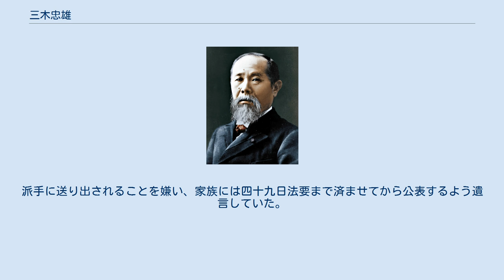三木忠雄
三木 忠雄（みき ただお、1935年5月14日 - 2005年2月27日）は、日本の政治家。
1962年中央大学商学部2部卒業。
 1935年5月14日に徳島県徳島市生まれる。
 1958年より創価学会本部事務総局に勤務。
その後、同企画局長、同事務総局次長。
1968年に国政選挙出馬のために創価学会事務総局退職。
 1968年7月7日、第8回参議院議員通常選挙に、全国区から、公明党推薦で立候補し、当選する（以降、連続4回）。
参議院予算委員会、参議院運輸委員会、参議院沖縄特別委員会などの委員長や理事を歴任する。
公明党中央執行委員、公明党労働局長、公明党国民運動本部長、公明党参議院国会対策委員長に就任。
 1980年6月22日、第12回参議院議員通常選挙に、東京地方区から、公明党推薦で立候補し、当選。
 1986年、公明党参議院議員団長に就任。
 1989年、公明党中央執行副委員長に就任。
 1992年7月、第16回参議院議員通常選挙に立候補せず、選挙地盤を公明党新人候補の浜四津敏子に譲り、政界を引退。
 1993年4月に創価大学創価教育研究所客員教授。
2001年3月に同大学退職。
 2005年2月27日、死去。
69歳没。
派手に送り出されることを嫌い、家族には四十九日法要まで済ませてから公表するよう遺言していた。